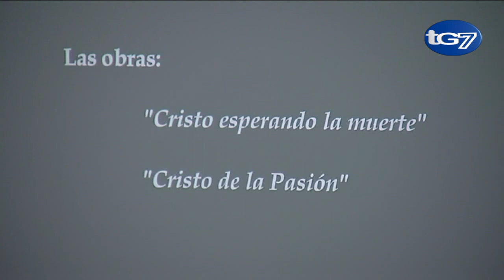Una Obra, un artista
Dos esculturas de los hermanos García son las piezas expuestas en el mes de marzo en la oficina de turismo del Ayuntamiento de Granada. En esta ocasión, dentro del programa un cuadro, un artista, se ha optado por las imágenes de dos cristos del barroco granadino debido a la cercanía de la Semana Santa. Una muestra más de la importante riqueza patrimonial de la ciudad.